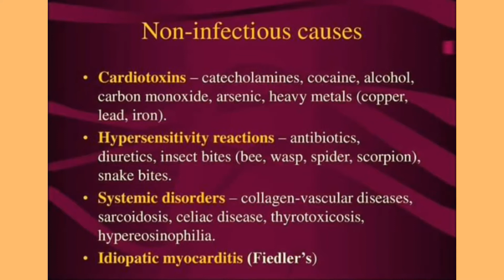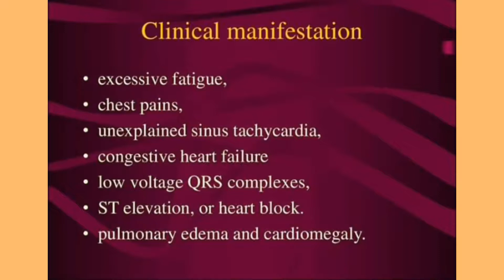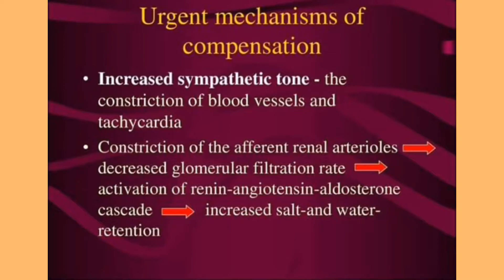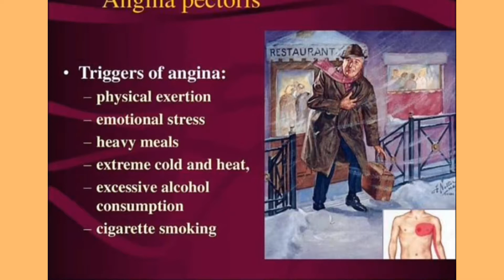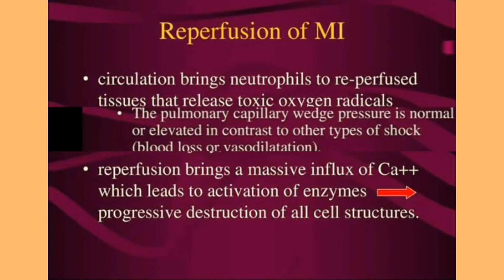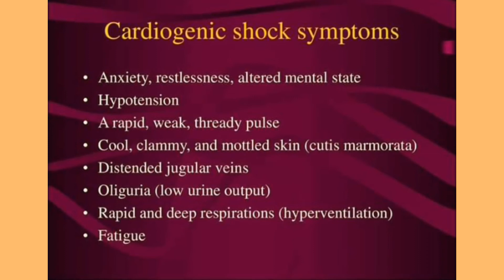HEART DISEASE || WHAT IS HEART DISEASE || DRX KRUTIDIPTA PANDA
Hello Friends I am Krutidipta Panda & this video teach us about
 HEART DISEASE
Cardiovascular disease generally refers to conditions that involve narrowed or blocked blood vessels that can lead to a heart attack, chest pain (angina) or stroke. Other heart conditions, such as those that affect your heart's muscle, valves or rhythm, also are considered forms of heart disease

IF you like my video,  please share it with friends
for more videos comment your topic  we will pick up your topic & provide you video related to your topic

 DON"T WORRY FRIENDS I WILL EXPLAIN ABOUT ALL VIDEOS BRIEFLY.